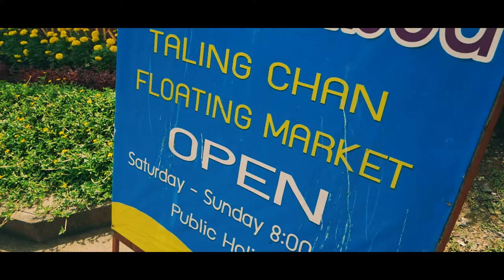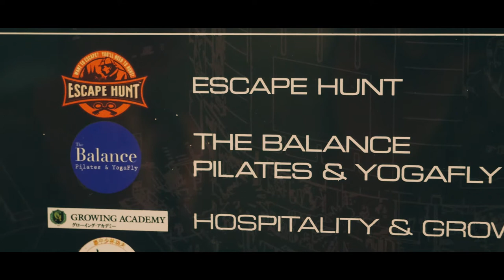Thailande - Vlog #12 : Bangkok Marché Flottant & Escape Hunt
Journée Marché flottant pour nos derniers jours en Thailande ! Decouverte de Taling Chan floating market & de Klong Lat Mayom, puis matinée escape game avec Escape Hunt Experience à Bangkok !